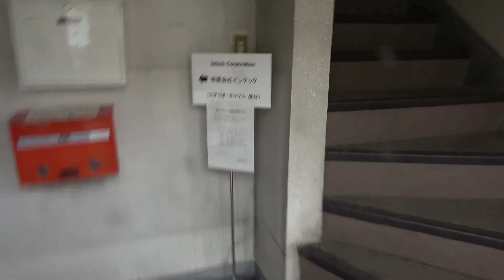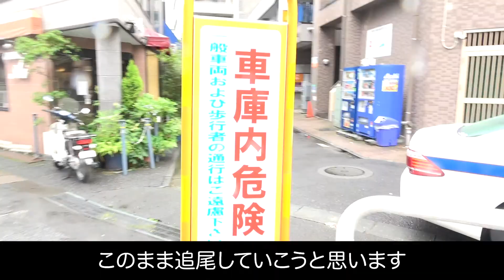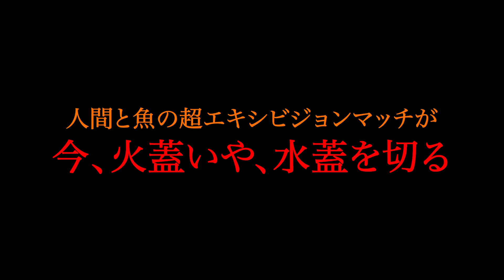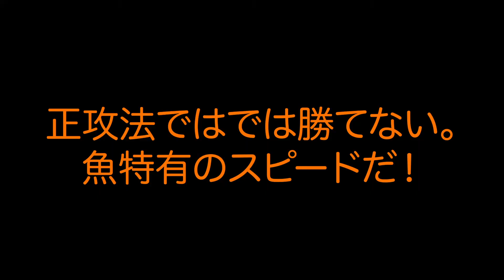Finding Nimo? No! Fighting Mamo!!!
今回の空手家役はWEGWIN！
びっくりするほど体を張ったYouTuberなので是非チェックしてみてね^_^b
WEGWINのチャンネルでもマピオン登場してます❗️(^^)

お仕事やコラボなどのご依頼はこちらまで！(^^)/
※YouTuberとのコラボだけでなく音楽関係のライブや様々な専門のお話伺います。